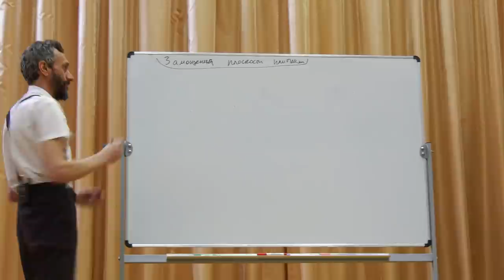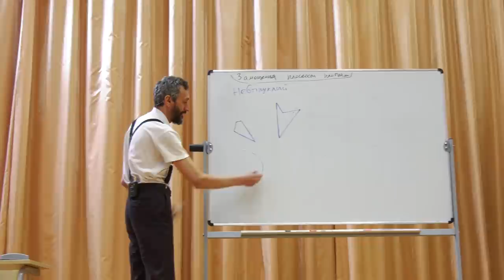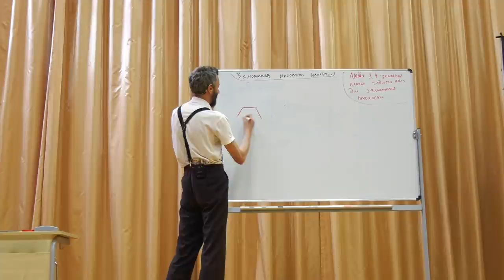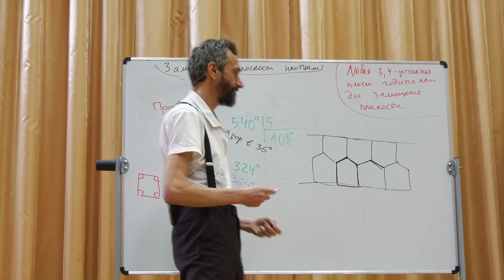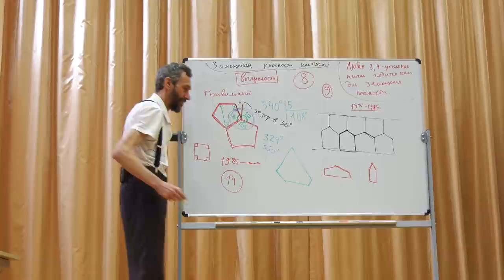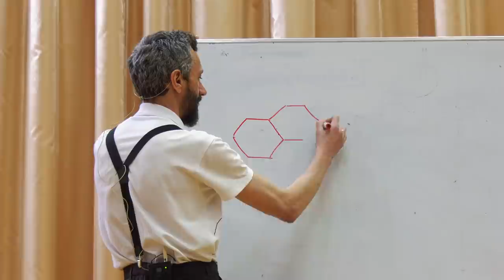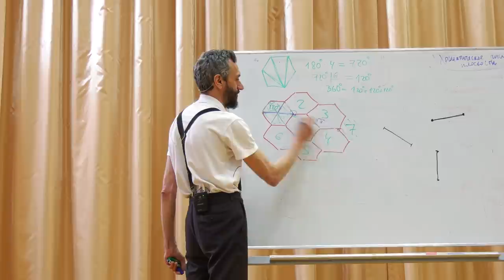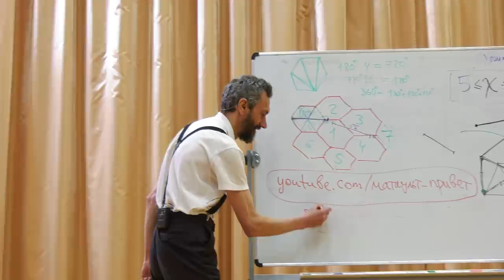Замощения плоскости одинаковыми плитками и другие геометрические загадки (лекция для 5–8 классов)